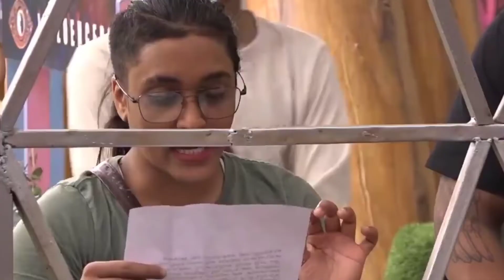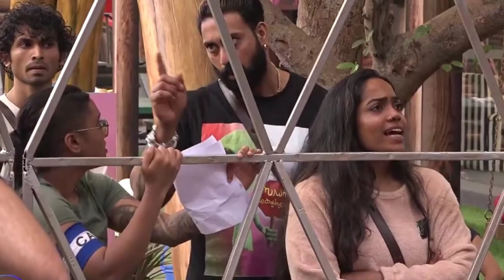ഇത് Dr ടെ strategy ആണോ...?🥵🥶 DR നെ പുറത്താക്കുമോ...? COMMENT👇ലാലേട്ടൻ വരുമ്പോൾ ഇനി എന്തൊക്കെ കാണണം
Querrysolved :-
 ഇതിലും വലിയ പ്രശ്നങ്ങങൾ ആണ് എന്നെ ഇവിടെ എത്തിച്ചത് ഡോക്ടർ റോബിൻ  ബ്ലസിലിയോട്
 ഡോക്ടറുടെ ചോദ്യത്തിന് ദിൽഷയെ ജീവിതത്തിൽ ആദ്യമായിട്ടാണ് കാണുന്നത് എന്ന്മ ബ്ലെസ്സ്ലിയുടെ മറുപടി
 ഡോക്ടറുടെയും ബ്ലെസിയുടെയും തഗ്ഗ്കോമഡി ചിരിച്ചു ചാകും
 ഡോക്ടറും ബ്ലലെസിയും നാളെ പൊളിക്കും മാസ്സ് 🔥
 ബ്ലെസ്സിയുടെ യും നിമിഷയുടെ യും ചർച്ച 🔥
 നമ്മൾ കാത്തിരുന്ന ആ നിമിഷം ഡോക്ടർ ദിൽഷയോടു ഇഷ്ടമാണെന്ന് പറഞ്ഞു
 എന്നാലും ഡോക്ടർ എന്നോട് അങ്ങനെ   പറഞ്ഞല്ലോ
 ഭാര്യയെയും ഭർത്താവിനെയും വൃത്തി പഠിപ്പിക്കാൻ വന്ന സുചിത്രയോടും മാസ് മറുപടിയുമായി ഡോക്ടർ
 സുചിത്രയ്ക്ക് ചുട്ട മറുപടി കൊടുത്ത്ത ഡോക്ടർ റോബൻ
 ഭാര്യയും ഭർത്താവുും ആയി ഡോക്ടറും  ദിൽഷയും പൊളിച്ചടുക്കി 😍😍ഇത് പൊളിച്ചു
 അപർണയുടെ മനസ്സിസുകൊണ്ട് ദിൽഹെ കണ്ടപ്പോൾ ചെയ്തത് കണ്ടോ
ഉറക്കം നഷ്ടപ്പെട്ടു റോബിൻ! BiggBossMalayalam season 4 Episode 32 | Asianet Promo

പ്രണയം തകരാനുള്ള യഥാർത്ഥ കാരണം!!! Bigg boss nmalayalm season 4

 ഇപ്പൊ കുറ്റം മുഴുവൻ ദിൽഷക്കോ ?
Bigg boss malayalam season 4 bbms4 biggboss dilsha robin love

ബ്ലെസ്ലിയെ യെ അപമാനിച്ചു! ഇത് അനീതി! Bigg boss malayalam season 4

 ലൈവിൽ റോബിനും ബ്ലെസിയും ഉറങ്ങാതെ പറഞ്ഞ കാര്യങ്ങൾ! Bigg boss malayalam season 4 | Robin, blessli

 എനിക്ക് ഇഷ്ടമല്ല!റോബിനെ കുറിച്ച് ദിൽഷ! തിരിച്ച് പിറകെ നടക്കില്ലെന്ന് റോബിനും  ! Bigg boss malayalam season 4

 അഖിലിനെ വൻ തിരിച്ചുവരവ് പൂണ്ട് വിളയാടി അഖിൽ  |
BBMSpecials കാറ്റും തീയും ഏറ്റുമുട്ടുന്നു ..റോബിൻ V/S ജാസ്മിൻ കോംബോയുടെ ഒരു ഇടിവെട്ട് മാഷ് ആപ്പ്

ദിൽഷായോട് മനസ്സ് തുറക്കാൻ റോബിനും ബ്ലസ്സ്ലിയും

ഇതിലും വലിയ പ്രശ്നങ്ങളാണ് എന്നെ ഇവിടെ എത്തിച്ചത് ഡോക്ടർ ബ്ലെസ്ളീയോട് 🔥

ഡോക്ടറുടെ ചോദ്യത്തിന് ദിൽഷയെ ആദ്യമായിട്ടാണ് എന്റെ ജീവിതത്തിൽ കണ്ടത് ബ്ലീസ്‌സ്‌ളീയുടെ മറുപടി

ഡോക്ടറുടെയും ബ്ലെസ്ലെളിയുടെയും തഗ്ഗ് comedy ചിരിച്ചു ചാവും 🔥🔥

ഡോക്ടറും ബ്ലെസ്ളീയും നാളെ പൊളിക്കും 🔥🔥മാസ്സ് 🔥

നമ്മൾ കാത്തിരുന്ന ആ. 😍🤩 നിമിഷം... 🥰ഡോക്ടർ ദിൽഷയോട് ഇഷ്ടമണെന്ന് പറഞ്ഞു 😍🤩🤩

ഭാര്യയെയും,ഭർത്താവിനെയും വൃർത്തി പഠിപ്പിക്കാൻ വന്ന സുചിത്രയ്ക്ക് ചുട്ടമറുപടിയായി ഡോക്ടർ 🔥

ഭാര്യയ്ക്കും ഭർത്താവിനും (ഡോക്ടർ, ദിൽഷ)വേണ്ടി ബ്ലെസ്ളീയുടെ treat പൊളിച്ചു 🔥

നിങ്ങൾ കളിക്കുന്നത് എനിക്ക് ഇഷ്ടമാണ് ഞാൻ നല്ലോണം enjoy ചെയ്യുന്നുണ്ട്... 🔥ഡോക്ടർ റോൺസനോട് 🔥

അപർണയുടെ മനസ്സ് കണ്ടോ ദിൽഷയെ കണ്ടപ്പോൾ ചെയ്യ്ത് കണ്ടോ???

ഇനി ഇവിടെ എന്തെങ്കിലും വൃത്തികേണ്ടുണ്ടോ പറ !ദിൽഷ അവിടെ നിന്നും മാറിയാൽ വൃത്തികേടു ഉണ്ടാക്കില്ല തഗ്ഗ്

ഭാര്യയും ഭർത്താവുമായി ദിൽഷയും റോബിനും. biggboss വരെ ചിരിച്ചു മടുത്തു 🤩🤩🤩

ഡോക്ടറുടെ game strategy യുടെ രഹസ്യം ദിൽഷയ്ക്ക് പറഞ്ഞു കൊടുത്തു ഡോക്ടർ

എല്ലാവരെയും പൊളിച്ചു അടുക്കാൻ ദിൽഷയെ തന്ത്രങ്ങൾ പഠിപ്പിച്ചു ഡോക്ടർ 🔥ഇത് പൊളിക്കും 🔥

ബിഗ്ഗ് ബോസ്സിന്റെ Episode തീരുമാനിക്കുന്നത് സുചിത്ര എന്താലേ. 🙏

ഡോക്ടറോട് അപർണ്ണ ദിൽഷയെക്കുറിച്ച് പറഞ്ഞത് കേട്ടോ??

ഡോക്ടർ ഈ ആഴ്ച പോകും പരദൂഷണ കമ്മിറ്റി 😡

അപർണയും ജാസ്മിനും നിമിഷയും ഡോക്ടറെക്കുറിച്ച് പറയുന്നത് കേട്ടോ??

🥰ഭാര്യയും ഭർത്താവുമായി ദിൽഷയും ഡോക്ടറും പൊളിച്ചടക്കി 🔥🥰🥰ഇത് പൊളിച്ചു 🥰🥰😍😍

ചിരിയടക്കാനാവാതെ ഡോക്ടറും ബ്ലെസ്ളീയും 🔥ഇതാണ് friendship

നമ്മുടെ ഡോക്ടർ ഇതാണ് 🔥🔥🔥ഡോക്ടറുടെ പവർ ഇതാണ് തൊട്ടാൽ പൊള്ളും ജാസ്മിൻ ഡെയ്സി 😡

എന്നോട് പറയുന്നത് പ്രേക്ഷകരോട് പറയുന്നതിന് തുല്യമാണ് ! ധന്യയുടെ വാദം

ജാസ്മിനും, നിമിഷയും, ഡെയ്സിയും ഡോക്ടറെക്കുറിച്ച് ഈ പറഞ്ഞത് കേട്ടോ??

ദിൽഷ നിനക്ക് ഇനി അങ്ങനെ ഒരു ഇത് വേണ്ട എന്നോട് ബ്ലെസ്ളീ😔😔

ഡോക്ടർ ദിൽഷയോട് നാളത്തെ നോമിനേഷൻ കഴിഞ്ഞാൽ നീ എന്റെ സ്വഭാവം കാണാൻ പോകുന്നെ ഒള്ളു🔥

ഡോക്ടർക്കെതിരെ സുചിത്രയും ലക്ഷ്മിപ്രിയയും പറയുന്നത് കേട്ടോ?

സുചിത്രയുടെ പരദൂഷണം വീണ്ടും ! എന്താലേ 😆😆😆😆

ഡോക്ടറെക്കുറിച്ചും ദിൽഷയെകുറിച്ചും പരദൂഷണം പറഞ്ഞു ജാസ്മിനും സുചിത്രയും 😡

ഡോക്ടർ ലക്ഷ്മിപ്രിയയോട് എന്റെ life കൊണ്ട് ഞാൻ മാറ്റി കാണിച്ചു കൊടുത്തു അത് 🔥ഡോക്ടർ മാസ്സ് 🔥🔥🔥

ഡോക്ടർ ദിൽഷയോട് ഇത് നല്ല idea ആണ്... പക്ഷെ താലി കെട്ടാൻ പാടാണ്.

ദിൽഷ. എനിക്ക്. ഇത്. കേട്ടപ്പോൾ നല്ല സന്തോഷം. , 😍🥰🤩

സുചിത്രയോട് ഡോക്ടറെക്കുറിച്ച് ദിൽഷ പറയുന്നത് കേട്ടോ???

എനിക്ക് real ലൈഫിൽ ഭാര്യയായി നിന്നെ മതി ദിൽഷ ബ്ലെസ്ലീ
സാന്ത്വനത്തിൽ വന്ന് എല്ലാവരോടും മാപ്പ് പറയാൻ ജയന്തി
ഡെയ്സിക്ക്‌ ഇത്തിരി മനുഷ്യത്വം തരട്ടെ?? Bigg boss malayalam season 4 blesslee